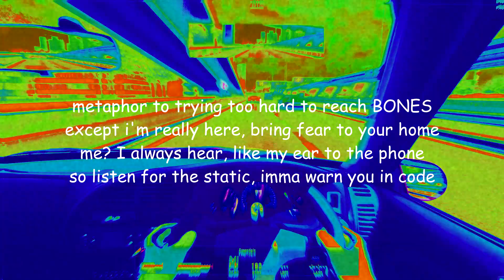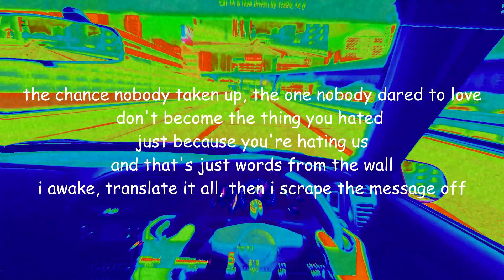bones - theroadlesstravelled (NIGHTCORE + LYRICS)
nightcore version made by me